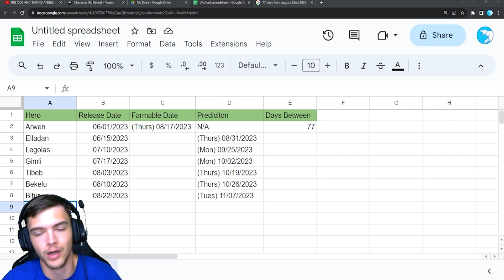Arwen is Farmable! Who's Next? Patch Notes! - LotR: Heroes of Middle-earth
Arwen is finally farmable!  Start farming for Elrond now!